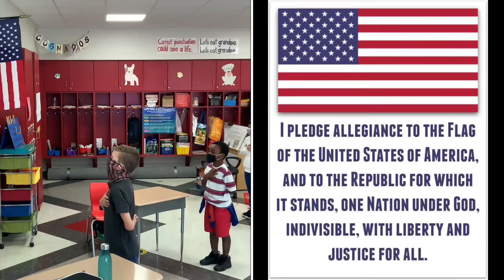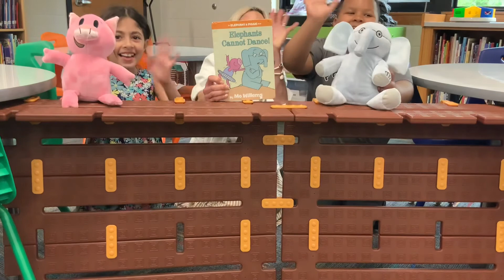NSS News May 24, 2022